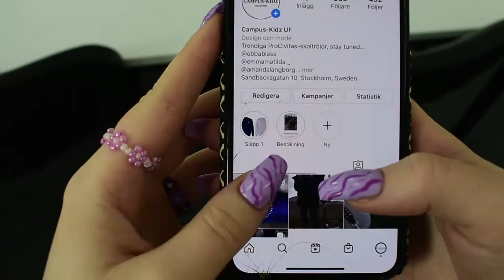Campus-Kidz UF Reklamfilm 2021